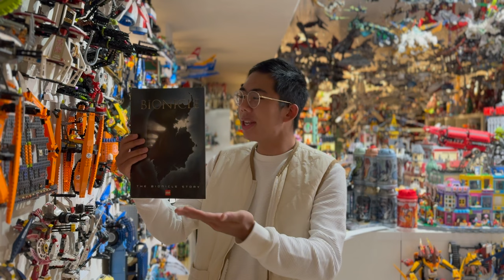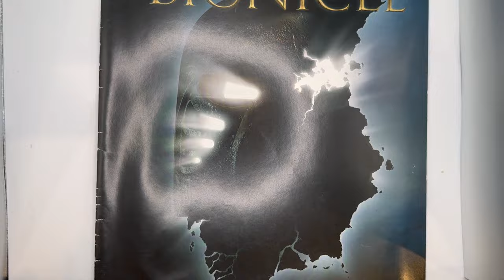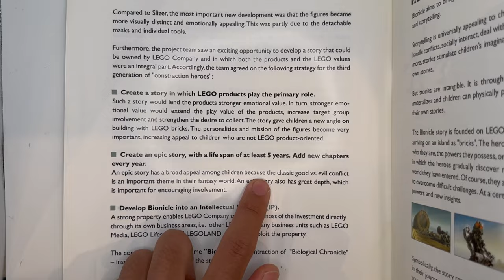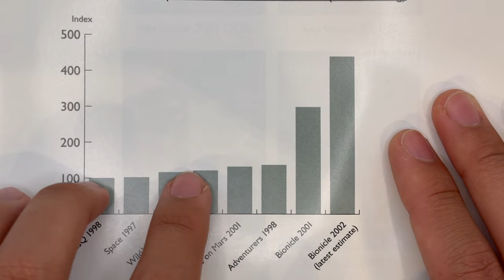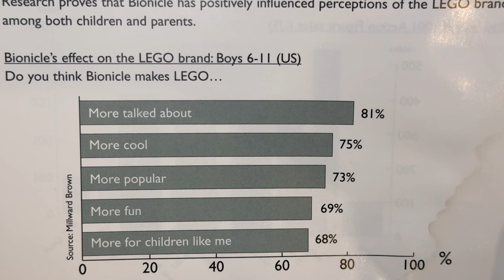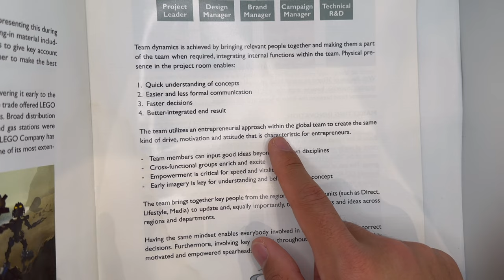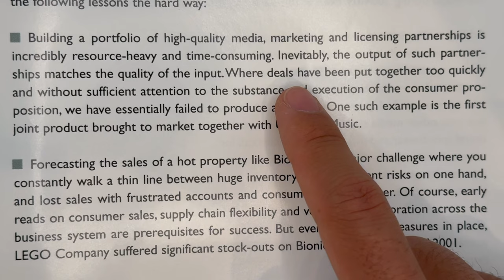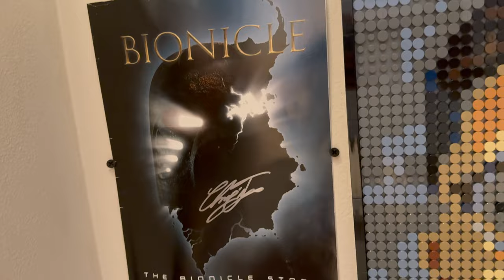The Bionicle Story: Internal Financial Report from 2001: In Depth Analysis!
Enjoy another look at a brand new Bionicle document, this time detailing the internal financial success of the brand in 2001!

Join us on Whatnot for LIVE LEGO Auctions!

Check out the DuckBricks Store, featuring custom Resin/3D Printed Bionicle Kanohi and Canon Packs